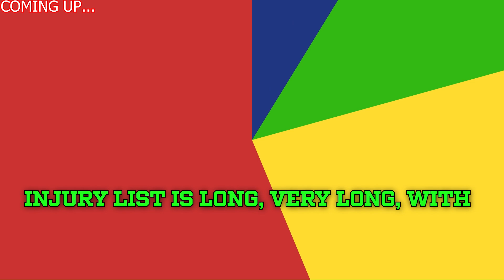🚨💥 Shocking Falcons News Key Player Updates & Injury Woes Ahead of Broncos Clash NFL 2024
atlanta falcons vs tampa bay buccaneers match player stats,
new orleans saints vs atlanta falcons match player stats,
atlanta falcons vs steelers match player stats,
ny giants,
bijan robinson,
christian mccaffrey,
alvin kamara,
alvin kamara,
drake london,
buffalo bills,
vikings,
49ers,
philadelphia eagles,
colts,
eagles,
broncos,
National Football League Playoffs,
Touchdown,
New York Jets,
Carolina Panthers,
Indianapolis Colts,
Buffalo Bills,
Washington Commanders,

Can the Falcons Sweep the Divison? | Fox 5 Early Birds
This Darren Rizzi Story Will Fire You Up…,
Falcons Head Coach Raheem Morris: "No Secret that We Don't Like the Saints" | James Skrmetta Reacts,

🔥 FALCONS NEWS! CRUCIAL UPDATE! ATLANTA FALCONS NEWS TODAY - NFL 2024,
Atlanta Falcons vs. New Orleans Saints | 2024 Week 10 Game Preview,
FULL Inside The NFL | The Chiefs are in a 3-peat Champs era; Falcons, Vikings & Packers are sketchy,

The Atlanta Falcons make statement plays on 4th Down | A Mini Movie,